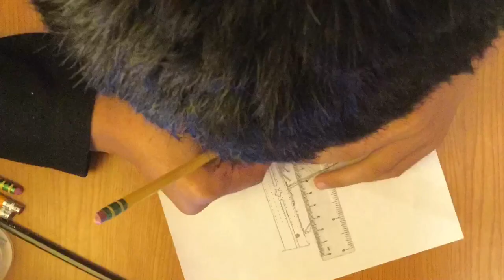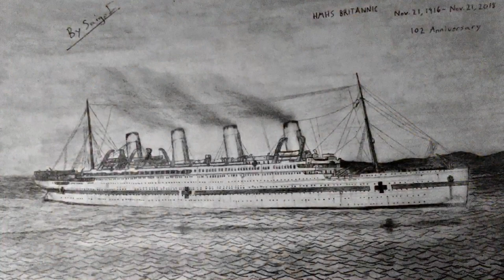Drawing HMHS Britannic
Today we honor one of the largest, luxurious, and grandest ocean liners that was lost at sea during the First World War. The HMHS Britannic, youngest sister ship to the RMS Olympic and RMS Titanic, a Hospital Ship that sank on November 21, 1916 in Greece. She sank due to striking a mine and caused it to sink on its starboard side taking 30 lives down with her. We honor the 30 victims down below:
Pte. Arthur Binks
Pte. George James Bostock
Lt. John Cropper
Pte. Henry Freebury
Pte. Thomas Jones
Pte. George William King
Sgt. William Sharpe
Pte. Leonard Smith
Pte. William Stone
Trmr. Robert Charles Babey
Fireman Joseph Brown
Butcher 4th Class Thomas Archibald Crawford
Trmr. Arthur Dennis
Fireman Frank Joseph Earley
Steward Charles Claude Seymour Garland
Leonard George
2nd Electrician Pownall Gillespie
Fireman George William Godwin
Seaman George Honeycott
2nd Baker Walter Jenkins
Asst. Cook Thomas McDonald (T. Taylor)
Fireman John G. McFeet
Trmr. Charles James David Phillips
Fireman George Bradbury Philps
Steward James Patrick Rice
George Sherin
Fireman William Smith
Steward Henry James Toogood
Steward Thomas Francis Tully
Trmr. Percival William Ernest White